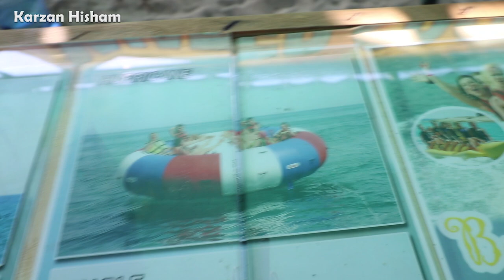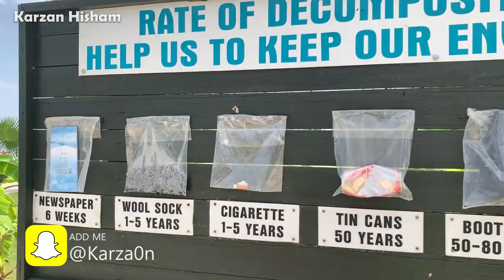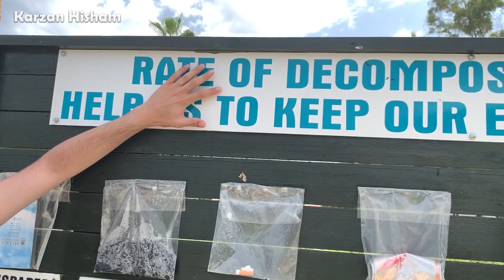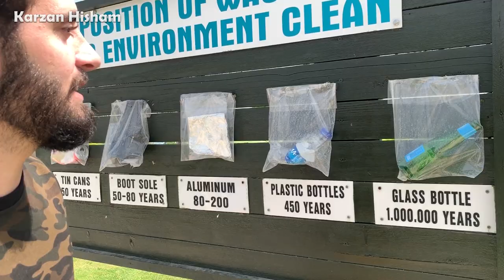The Best Things To Do in Antalya (خوشترین تشت تو بکه‌ی ل أنطاليا) VLOG-32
Karzan Hisham
The Best Things To Do in Antalya VLOG-32
Mirage Park Resort
Swimming Pool
Water Games
Parachutes
Jet Ski
Yacht